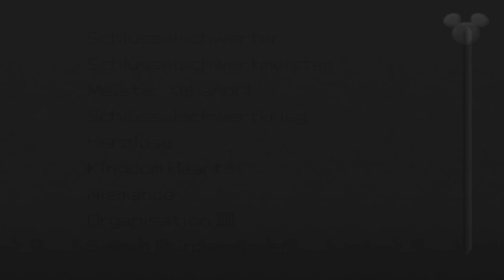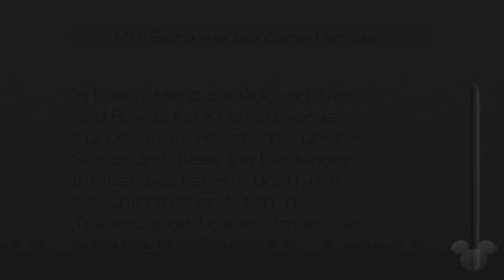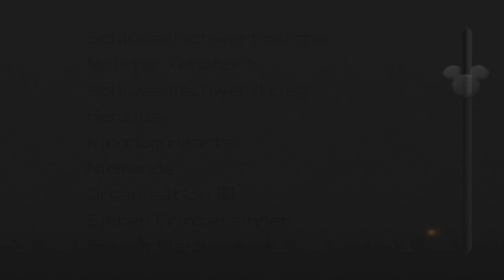Let's Play - Kingdom Hearts 3D [German][Profi][#55][ENDE] Leb deinen Traum!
Da wir mit Sora ebenfalls alle Geheimportale geschafft haben, trägt er nun ein Schlüsselschwert namens Entfessler. Damit stellt sich auch Sora dem Kampf gegen den dicken Julius und kann ihn natürlich ebenfalls besiegen. Somit erhält Sora ebenfalls Ultima und damit geht eine lange Reise schließlich zu Ende.